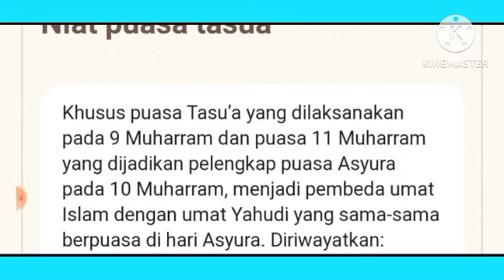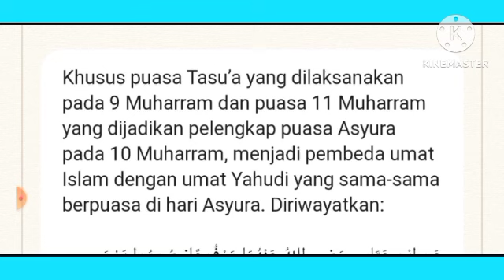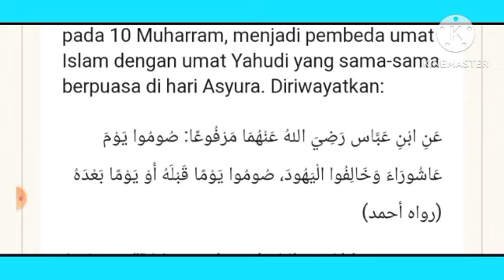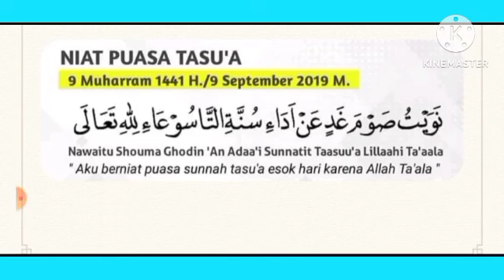NIAT PUASA TASU'A , dilengkapi dengan tulisan Arab,latin dan terjemahan!!